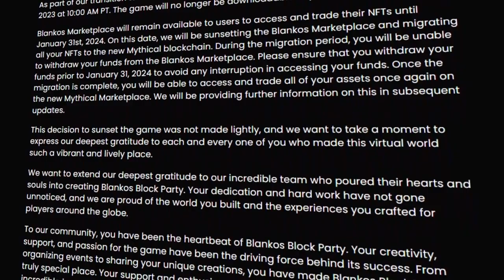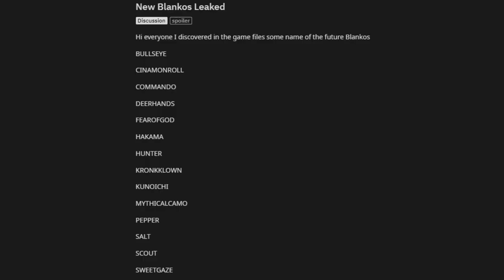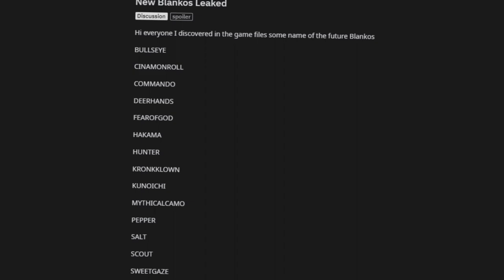The Shocking Truth Behind NFT Game Blankos Block Party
Join Paisan as he delves into the untold story behind the downfall of Blankos Block Party on the Epic Games Store! 🚀 Discover the critical factors that led to its failure in the competitive world of blockchain gaming.

🔍 In this video, Paisan breaks down the challenges faced by Blankos Block Party, exploring issues like monetization strategies, player engagement, and market competition. Gain unique insights into the dynamics that contributed to this free-to-play blockchain game's demise.

🚨 Don't miss out on the valuable lessons for both game developers and players as Paisan uncovers the intricacies of the blockchain gaming landscape. From the initial hype to the ultimate downfall, learn what went wrong and how it could impact the future of similar games.

🌐 Explore the intersection of blockchain technology and gaming with Paisan's analysis.

📌 Key Points:
Monetization Strategies
Player Engagement Challenges
Market Competition
Lessons for Game Developers and Players